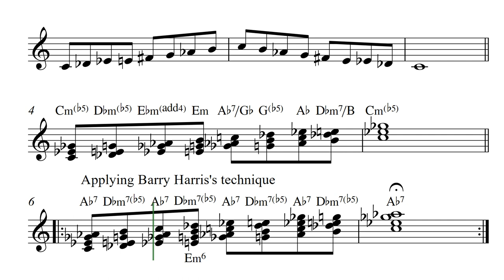The Mirage Scale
Noticed by HuggetZukker @ Reddit

This gives further evidence that scales containing 8 different notes gives us a scale with only two 7-chords in different inversions. Just like Barry Harris's b6-scale